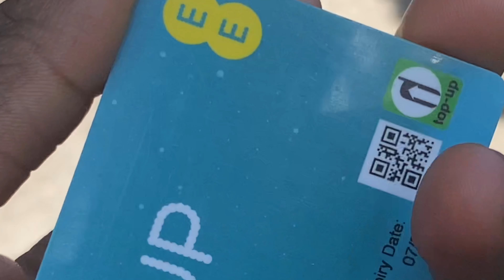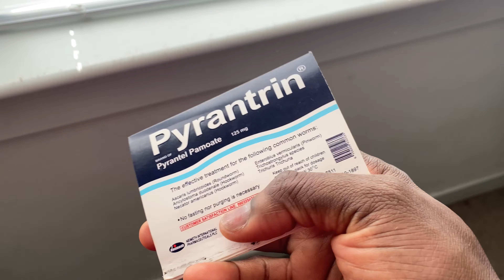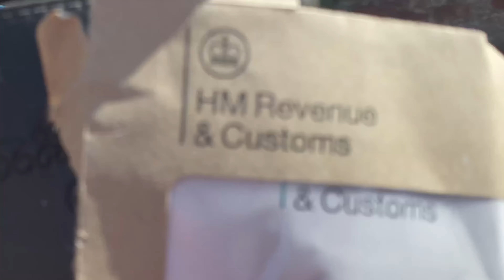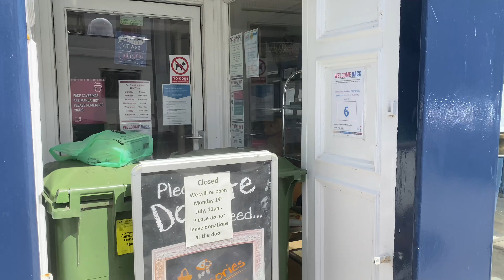UK Living Weekly Vlog//Sharing a Week In My life.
UK Living, I will be Sharing vlogs about my live in the UK, I know it’s nothing exiting but at least it will give you an idea of my live in the UK, enjoy and please join the family.

Spiece organizer

Earring in the video

Foot spa

This video may contain affiliate links, which means if you purchase anything through my link I might get paid a small commission by the seller at no extra cost to you. Thank you for supporting me